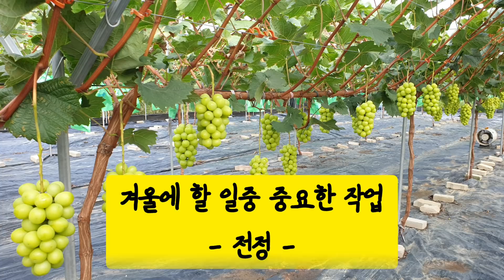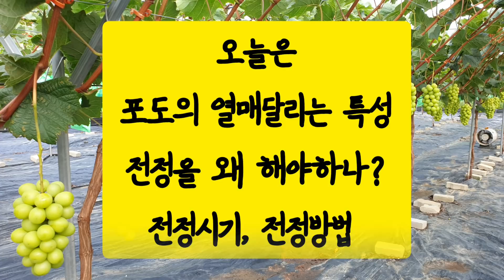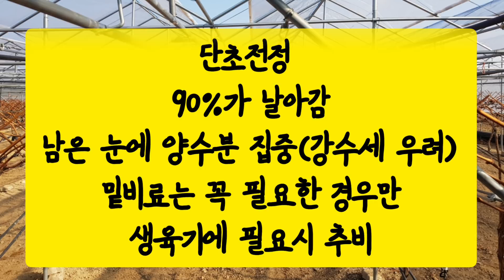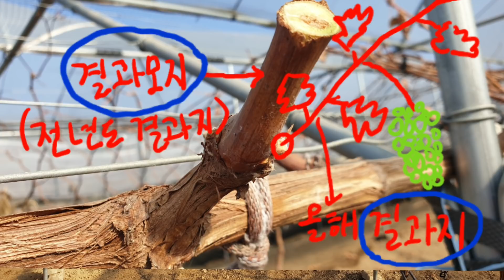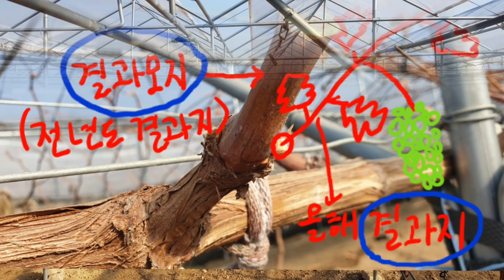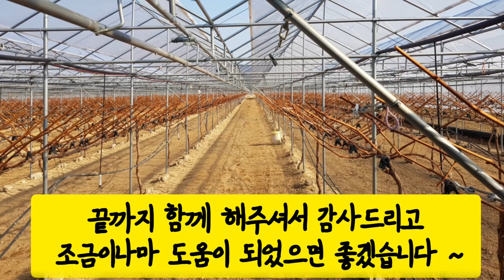샤인머스켓 동계전정 언제, 어떻게?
포도의 열매달림 특성, 정부우세성
2년차, 3년차 동계전정 시기, 방법에대한 내용입니다~
참고하세요 ~